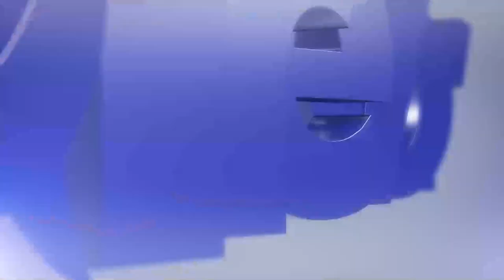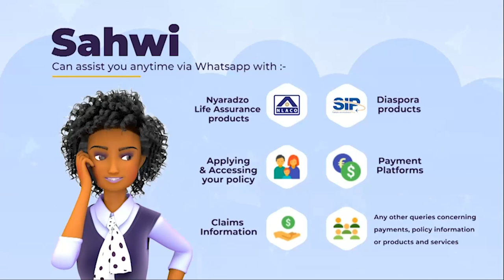Snake Catcher Chawatama Marimo ,In Conversation with Trevor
In this week's episode, Trevor sits down with Snake Catcher Chawatama Marimo.

Video produced by AMH, Heart & Soul and Maverick Media Zimbabwe.